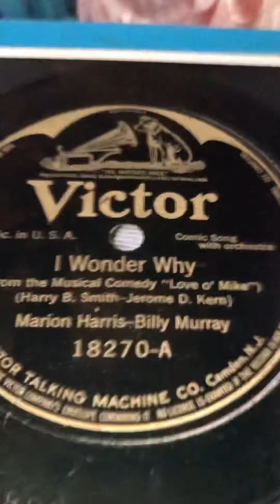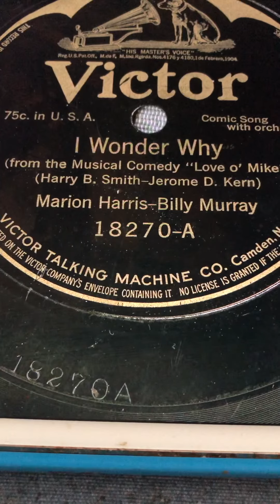I wonder why Marion Harris and Billy Murray 1917